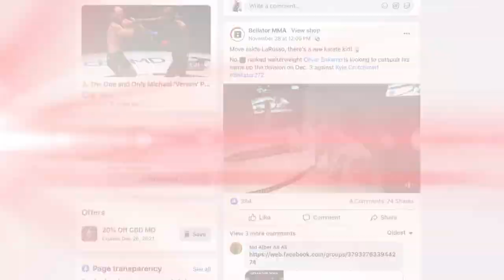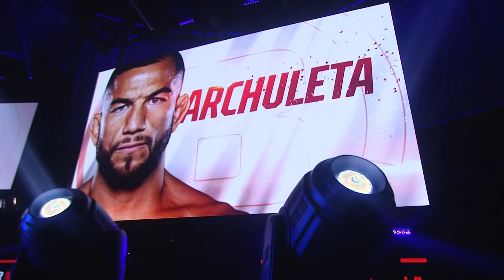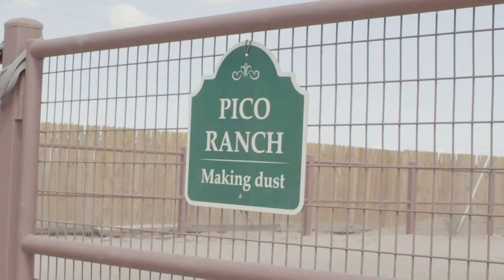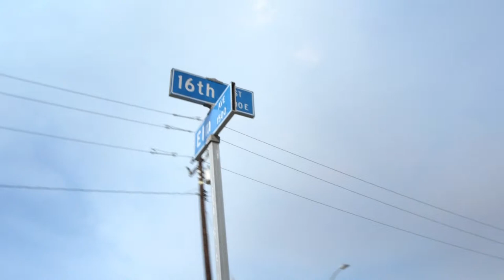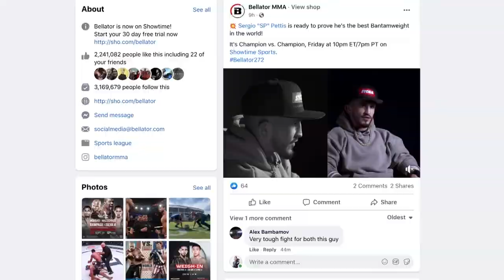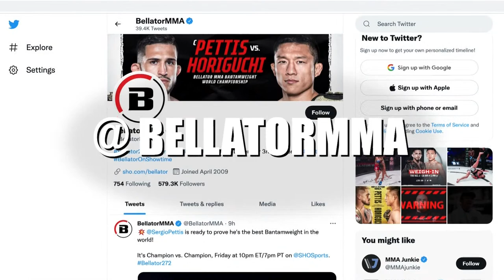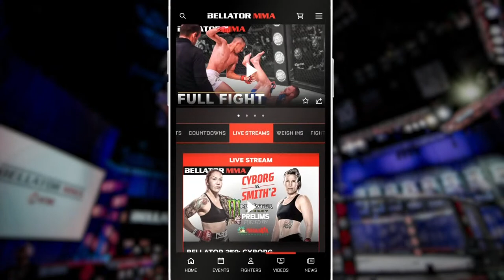🔴 Main Card | Bellator 286: Pitbull vs. Borics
BELLATOR MMA 286 MAIN CARD
TUNE-IN INFORMATION FOR OUR FANS IN JAPAN:
日本での配信はU-NEXT独占となります。
大会視聴にはU-NEXT月額会員登録が必要です。
注意:当日の会員登録は混雑が予想される為、事前登録をおすすめいたします。

Live streaming exclusively on U-NEXT.
Note: to avoid delays due to traffic congestion on day of live streaming, we recommend registering in advance